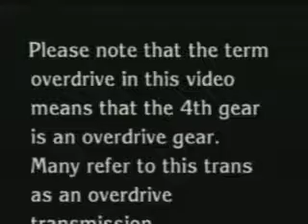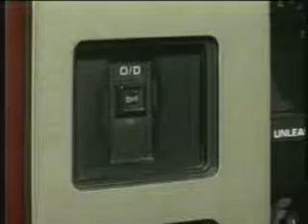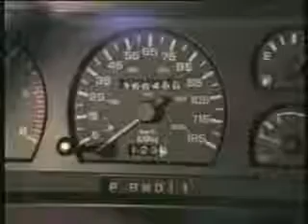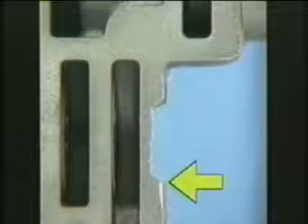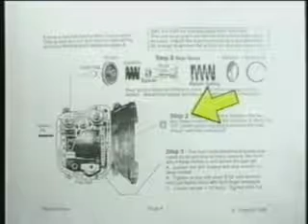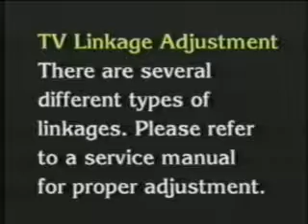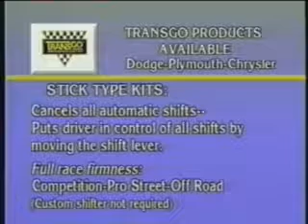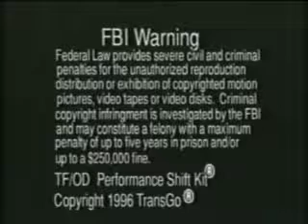TFOD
This is an archive video for assistance with the installation of TransGo TFOD-HD2 and TFOD-3 kits.